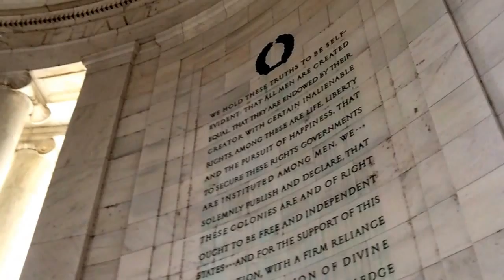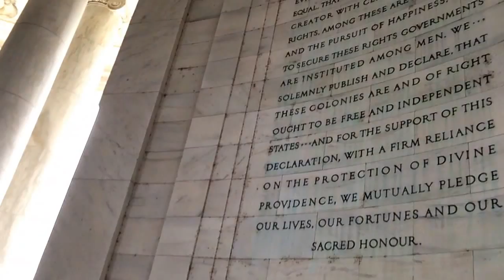How to start a business - 4 simple steps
The first steps to start a business successfully aren't obvious. That's why so many start ups fail and why those who follow these steps can start one profitable business after another. Here's the story of how the Founding Fathers used these steps to launch an entire country. What's your genius?

About Roger: Roger James Hamilton is a futurist, social entrepreneur and New York Times Bestselling Author of the Millionaire Master Plan. He is the founder of Entrepreneurs Institute and the creator of the Wealth Dynamics, Talent Dynamics & Genius Test Profiling Systems, used by over 250,000 entrepreneurs to follow their flow.